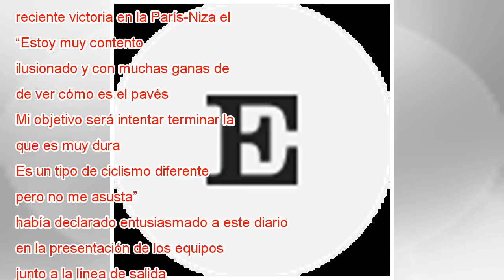Sagan devuelve su grandeza al maillot arcoíris sobre el pavés de París Roubaix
Ampliar foto Sagan levanta los brazos victorioso en el velódromo de Roubaix. ETIENNE LAURENT EFE Dice Eddy Merckx, la gran referencia del ciclismo mundial, que cuando tuvo que pedalear por primera vez en los execrables adoquines del bosque de Arenber...